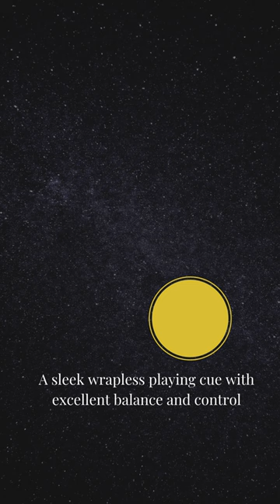Jflowers cues and cases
Jflowers new cues comes with a carbon fiber shaft and a free extension. Check them at their official site. The new jflowers cue comes with a carbon fiber shaft and a free extension.